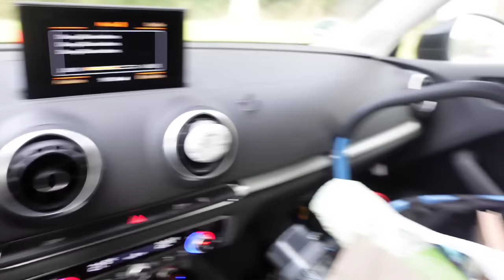Ich ziehe in die Schweiz! Chaos am Zoll, 4 Stunden warten! 85 Umzugskartons auspacken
Ich ziehe in die Schweiz!💕umzug

Meine Amazon Shopping Liste*: